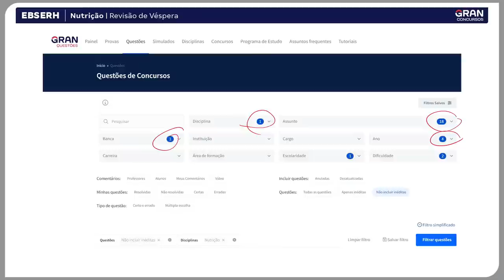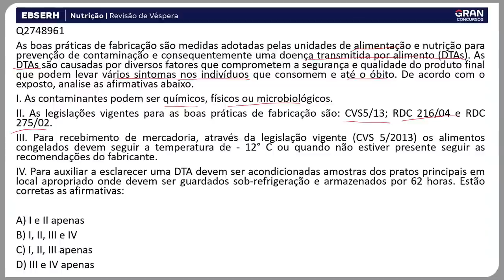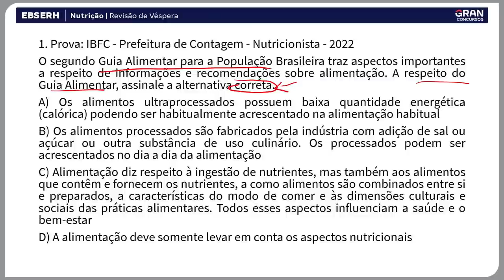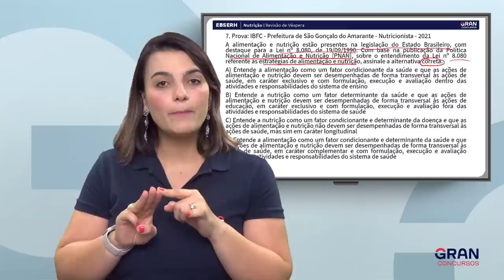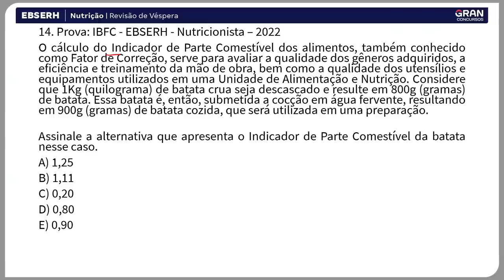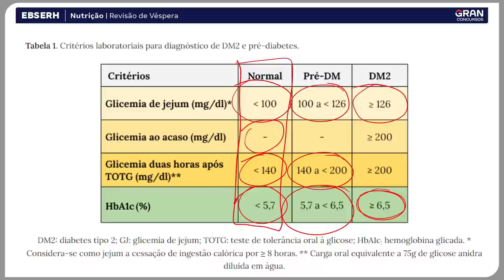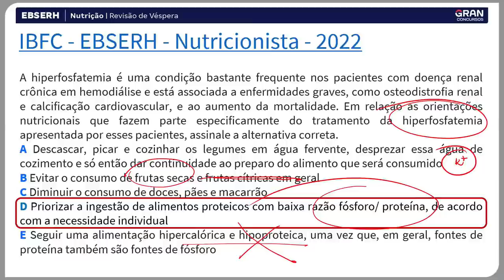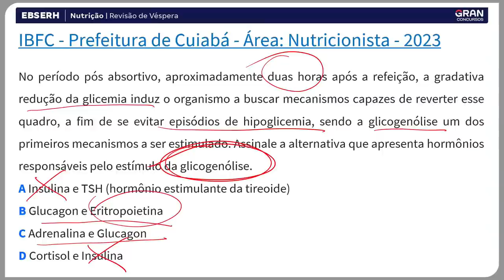Concurso EBSERH - Nutrição: Revisão de Véspera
Última revisão para o Concurso EBSERH - Nutrição. Não perca esta live crucial para reforçar seus conhecimentos antes da prova. Junte-se a nós e esteja preparado para se destacar.

📗 Programação e material de apoio:
00:00:00 - Vinheta
00:09:28 - Nutrição Básica, Avaliação Nutricional, Microbiologia dos Alimentos - Lucas Guimarães:
00:56:45 - Nutrição em Saúde Pública e Técnica Dietética com Monique Neves:
01:55:16 Nutrição Clínica -  Ana Lúcia Salomon: